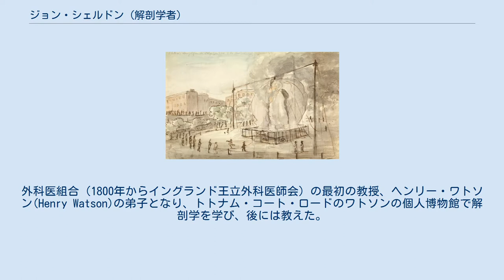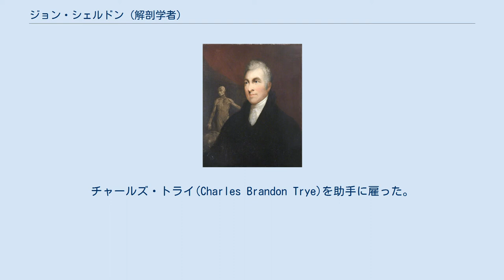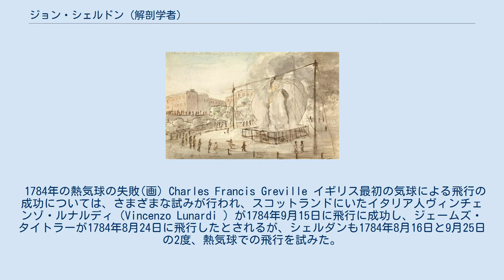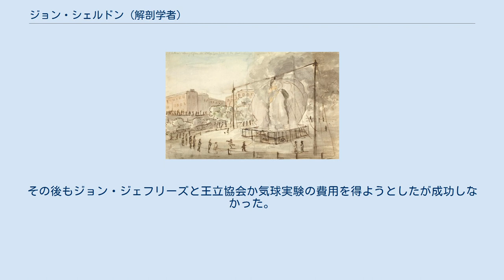ジョン・シェルドン (解剖学者)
ジョン・シェルドン (画)John Keenan ジョン・シェルドン（John Sheldon、1752年7月6日 - 1808年10月8日）はイギリスの外科医、解剖学者である。
外科医組合（1800年からイングランド王立外科医師会）の最初の教授、ヘンリー・ワトソン(Henry Watson)の弟子となり、トトナム・コート・ロードのワトソンの個人博物館で解剖学を学び、後には教えた。
1775年に外科医組合から資格を得た後、ウインドミル・ストリートのウィリアム・ハンターの外科の個人学校で教えた。
 General Medical Asylumの外科医を務め、1782年にロイヤル・アカデミーの解剖学の教授となった。
1784年に王立協会フェローに選ばれ、1786年にるウェストミンスター病院の外科医になるが2年でその職を辞した。
 1777年から、グレート・クィーン・ストリートで個人学校を開き、解剖学を教えた。
解剖学の個人学校を開いていた、ウィリアム・ヒュースンやマグヌス・ファルコナーが没した後なので、有望な若手教師として評価された。
シェルドンに学んだ学者には、トーマス・ベドーズやジョシュア・ブルックスがいる。
チャールズ・トライ(Charles Brandon Trye)を助手に雇った。
この個人学校はシェルドがロンドンを去った後、ジョン・ハンターの弟子のジェームズ・ウィルソンが引き継いだ。
 1788年に、毒を塗ったモリで簡単にクジラを捕獲する方法を発見したという妄想にとらわれ、それを試すためにクリーンランドへ旅立った。
別の船で送り返されたが、その後、双極性障害（躁鬱病）と思われる症状に悩まされることになった。
1797年にエクセターで外科医をした。
エクセターで没した。
 解剖学の分野ではウィリアム・ハンターのアイデアを受けて、解剖のための死体保存の方法や、リンパ系の研究をした。
 1784年の熱気球の失敗(画) Charles Francis Greville イギリス最初の気球による飛行の成功については、さまざまな試みが行われ、スコットランドにいたイタリア人ヴィンチェンゾ・ルナルディ（Vincenzo Lunardi ）が1784年9月15日に飛行に成功し、ジェームズ・タイトラーが1784年8月24日に飛行したとされるが、シェルダンも1784年8月16日と9月25日の2度、熱気球での飛行を試みた。
2度とも気球に引火し失敗した 。
失敗して、気球が燃える様子を描いた図は当時の画家によって残されている。
フランスの気球乗り、ジャン＝ピエール・ブランシャールが資金を求めてイギリスに来た時、10月16日に同乗して飛行することになったが、科学機器を積んだため、十分に上昇できなかったことから、ブランシャールが計器を放棄し、諍いになり、シェルドンは気球を降ろされ、ブランシャールは一人で飛行を続けた。
その後もジョン・ジェフリーズと王立協会か気球実験の費用を得ようとしたが成功しなかった。
 この記事はパブリックドメインの辞典本文を含む: Lee, Sidney, ed. (1897). "Sheldon, John". Dictionary of National Biography (英語). 52. London: Smith, Elder & Co.